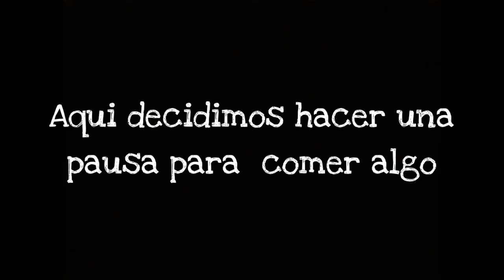Vamos a Trocadero y a la Torre Eiffel en bicicleta - Peruana 🇵🇪 en Francia 🇨🇵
Hola !!! Bienvenidos a mi canal, Yo Soy LORENA una peruana 🇵🇪 viviendo en francia 🇫🇷 y este nuevo video vamos a Trocadero y a la Torre Eiffel en bicicleta🚴‍♀️.